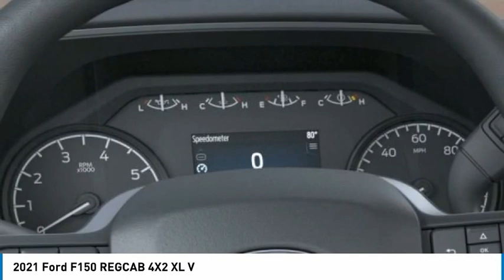2021 Ford F150 REGCAB 4X2 North Hollywood,Los Angeles,San Fernando Valley,Glendale,Burbank G10862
2021 Ford F150 REGCAB 4X2 XL V

5500 Lankershim Blvd.

SUNRISE FORD NORTH HOLLYWOOD, PROUDLY SERVING NORTH HOLLYWOOD, LOS ANGELES, SAN FERNANDO VALLEY, GLENDALE, BURBANK, AND SURROUNDING CALIFORNIA LOCATIONS THIS OXFORD WHITE 2021 Ford F-150 IS EQUIPPED WITH A , AUTOMATIC TRANSMISSION, AND RECEIVES AN ESTIMATED . NORTH HOLLYWOOD CALIFORNIA 91601. Oxford White 2021 Ford F-150 XL RWD 10-Speed Automatic 3.3L V6 Recent Arrival!